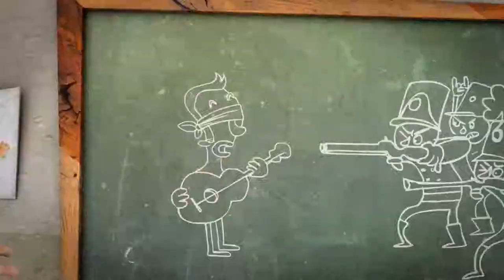'your mother is too fat and do not kill' JOKEBOX / STRING #3 SAVE THE WHALES